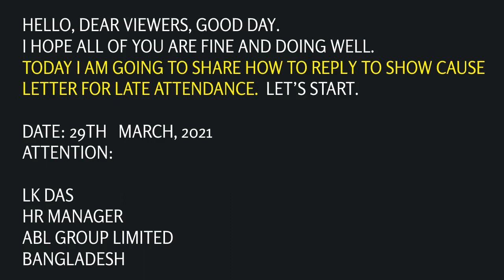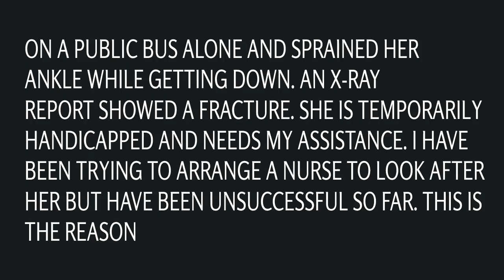HOW TO REPLY TO SHOW CAUSE LETTER FOR LATE ATTENDANCE.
HELLO, DEAR VIEWERS, GOOD DAY.
I HOPE ALL OF YOU ARE FINE AND DOING WELL.
TODAY I AM GOING TO SHARE HOW TO REPLY TO THE SHOW CAUSE LETTER FOR LATE ATTENDANCE.
 LET’S START.

ATTENTION:

LK DAS
HR MANAGER
ABL GROUP LIMITED
BANGLADESH

SUBJECT: REPLY TO SHOW CAUSE LETTER FOR LATE ATTENDANCE.

DEAR MR. DAS,
GOOD DAY.
THIS IS IN REPLY TO THE NOTICE I RECEIVED FOR LATE ATTENDANCE DURING THE PAST TWO WEEKS. UNFORTUNATELY, MY MOTHER WHO IS ABOVE 65 YEARS OF AGE HAS A FRACTURED ANKLE. SHE WAS TRAVELING ON A PUBLIC BUS ALONE AND SPRAINED HER ANKLE WHILE GETTING DOWN. AN X-RAY REPORT SHOWED A FRACTURE. SHE IS TEMPORARILY HANDICAPPED AND NEEDS MY ASSISTANCE. I HAVE BEEN TRYING TO ARRANGE FOR A NURSE TO LOOK AFTER HER BUT HAVE BEEN UNSUCCESSFUL SO FAR. THIS IS THE REASON WHY I HAVE BEEN LATE TO WORK IN THE PAST TWO WEEKS.
I HAVE ALREADY GIVEN AN EXPLANATION TO MY SUPERVISOR FOR MY LATE ATTENDANCE AS WELL AND HE UNDERSTANDS THE SITUATION. I AM TRYING TO RESOLVE THE SITUATION AS SOON AS POSSIBLE. THANKS FOR YOUR UNDERSTANDING.

SINCERELY YOURS
 MR. TARIQUL ISLAM
SHIPPING EXECUTIVE
ABL GROUP LIMITED
BANGLADESH

PLEASE NOTE MY AUDIOS ARE MADE BY COMPUTER-GENERATED APPLICATIONS. Note: In our daily life, we have to use many official letters, applications to connect so many peoples, organizations for our personal needs, job, and business purpose. In terms of that view, I am trying to provide you a sample of some letters, This will be helping you to fulfill your requirements.
Please visit the Facebook page: Official Letters, Applications, and more.